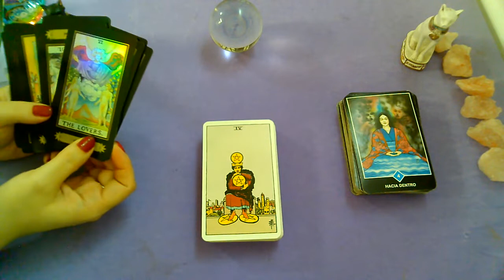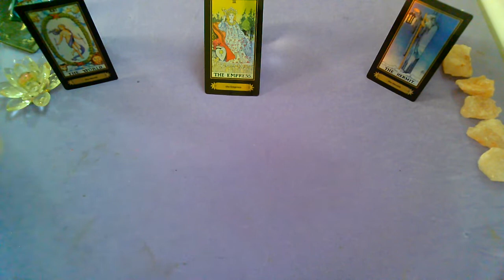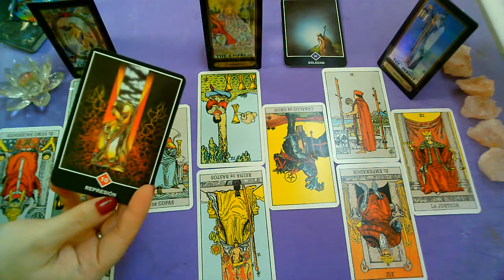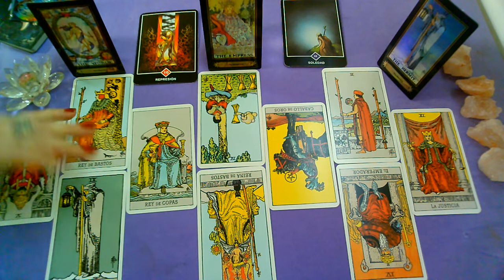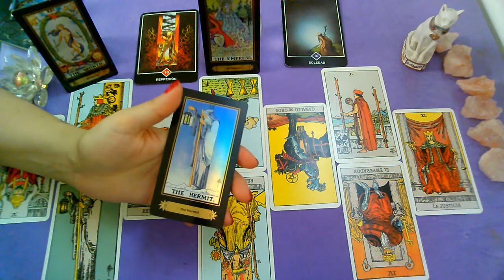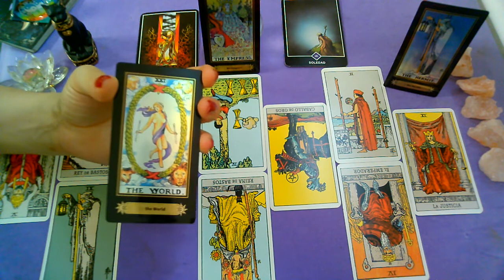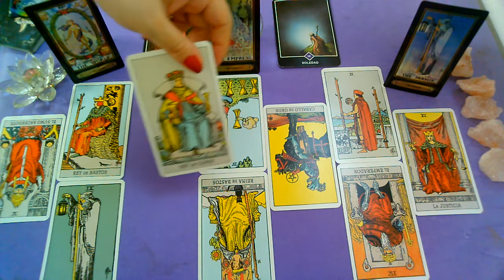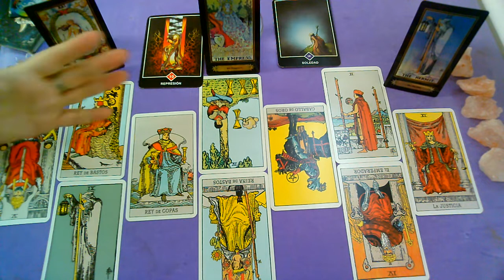FEBRERO♐SAGITARIO♐"PERSONA ESPECIAL/EX PAREJA"Que siente?Que piensa?Que hará?(1ra quincena)2021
Lectura Intuitiva de PERSONA ESPECIAL Y EX PAREJA para el signo de SAGITARIO

Categoría
Entretenimiento
Licencia